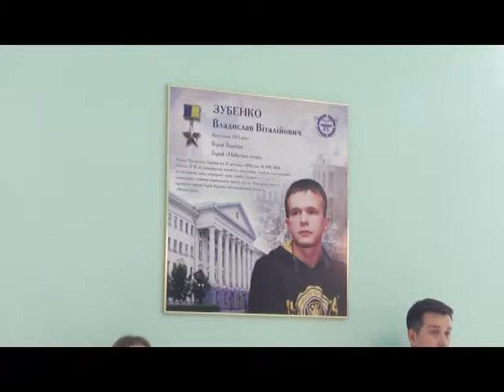Харків: 4 річниця від дня кривавих подій на Університетській - Вісті Ньюс. ВідеоНовини